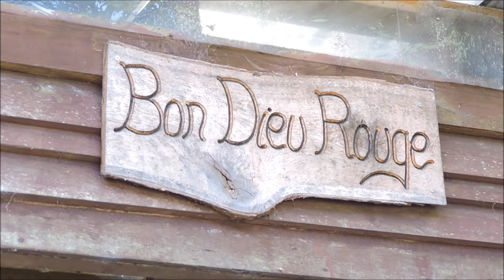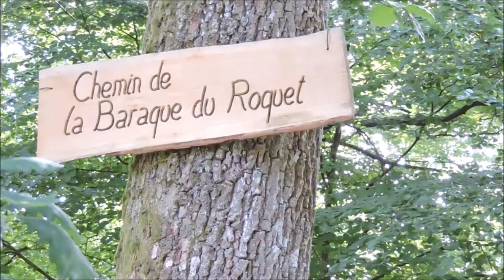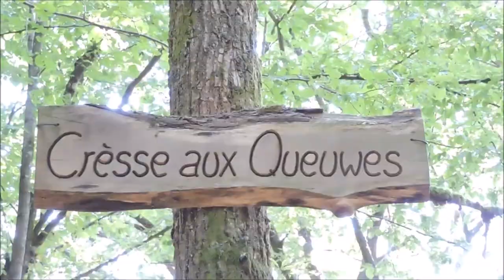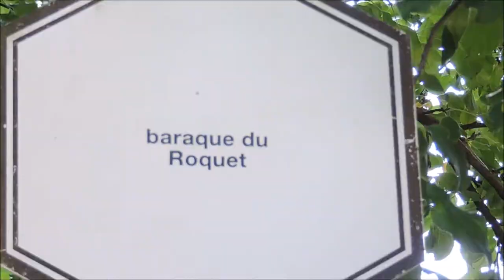Rando du Bon Dieu Rouge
Non, Dieu n'est pas devenu communiste... Quoique !
Le Bon Dieu Rouge est une maison forestière située en Belgique à Regnièssart et, de là, partent plusieurs sentiers de randonnées.
Une belle matinée de découverte.